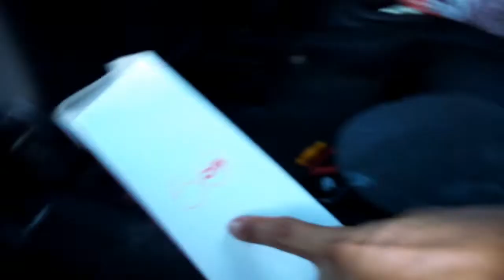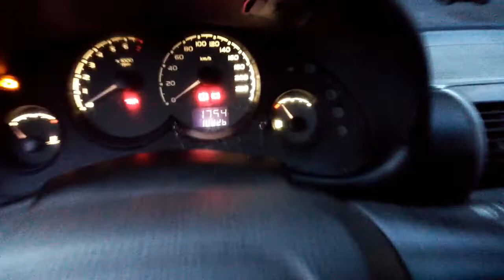Como tocar sensor de nível de combustível ( boia ) do Corsa Classic 2008